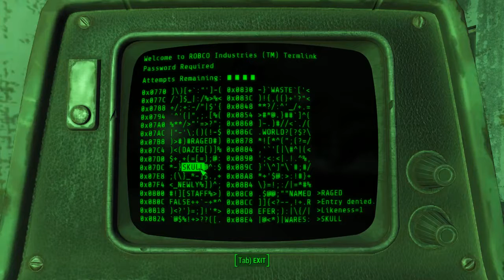Fallout 4 - 07 Misc 23 Fiddler's Green Trailer estates #2 The New Squirrel 720p